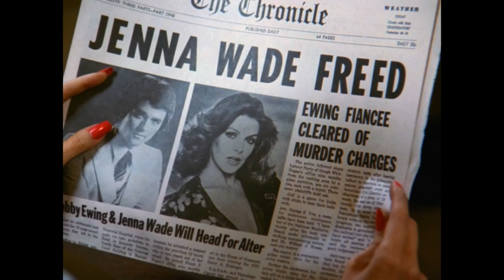DALLAS - The Ewing's Celebrate Saving Ewing Oil. 8x29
The Ewing family celebrate keeping a perecentage of Ewing Oil away from Cliff and Jamie Barnes. Sue Ellen has fallen off the wagon.